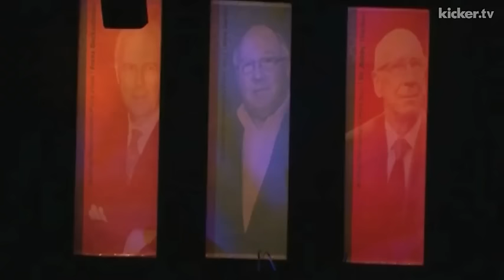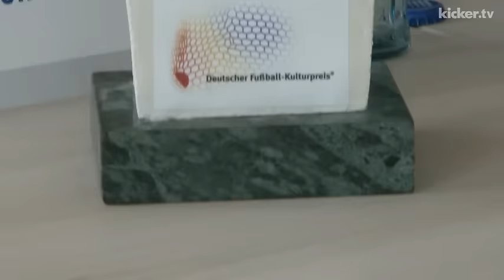Bensemann-Preis geht an Sir Alex Ferguson - kicker.tv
Bensemann-Preis geht an Sir Alex Ferguson

Sir Alex Ferguson wird mit dem Walther-Bensemann-Preis 2016 ausgezeichnet. Die Deutsche Akademie für Fußball-Kultur gab diese Wahl am Donnerstag in Nürnberg im Verlagsgebäude des kicker bekannt. Der Preis zeichnet Personen der Zeitgeschichte aus, deren langjähriges Wirken in der Tradition des kicker-Gründungsvaters Walther Bensemann steht.